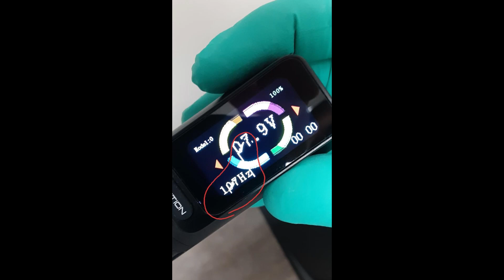Solutions to Common Problems with Ambition Color Screen Battery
When the screen is garbled or the screen cannot adjust the voltage, try restarting the battery